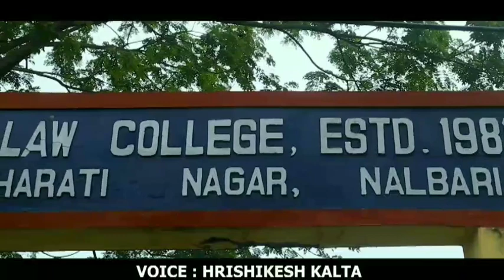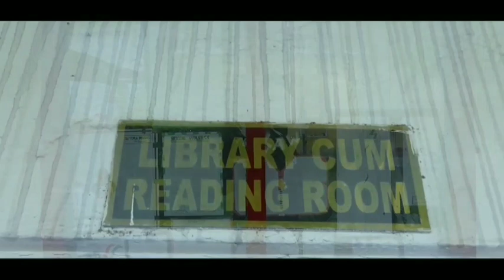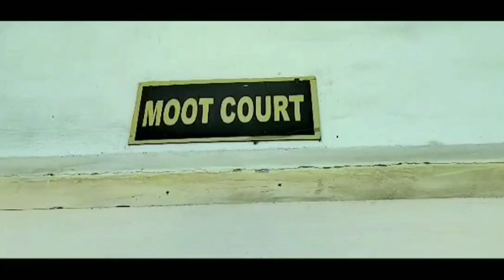NALBARI LAW COLLEGE